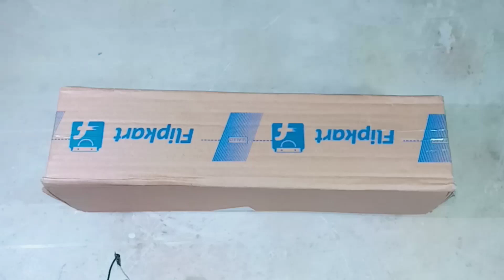Tripod Unboxing video [Low Budget Tripod] Phone Tripod